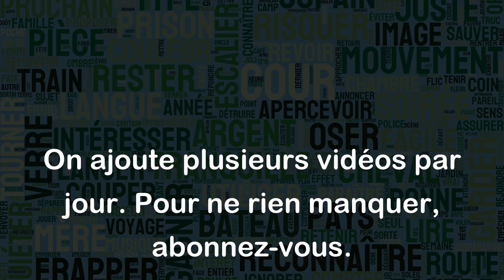Secret de Polichinelle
L'expression "Secret de Polichinelle" est utilisée pour désigner quelque chose qui est censé être secret mais qui est en réalité bien connu de tous ou presque. On emploie souvent cette expression pour se moquer de l'évidence d'une situation que certaines personnes prétendent être ignorantes. Un secret de Polichinelle est donc une information ou une situation qui n'est plus vraiment un secret.
Par exemple :
- Tout le monde savait que le collègue avait été promu au poste de directeur avant même qu'il ne l'annonce officiellement. C'était un secret de Polichinelle.
- Les rumeurs sur la liaison entre les deux stars de cinéma se propageaient depuis des semaines avant qu'elles ne les officialisent. C'était aussi un secret de Polichinelle.
- Il est un secret de Polichinelle que la personne politique en question a été impliquée dans un scandale il y a quelques années.